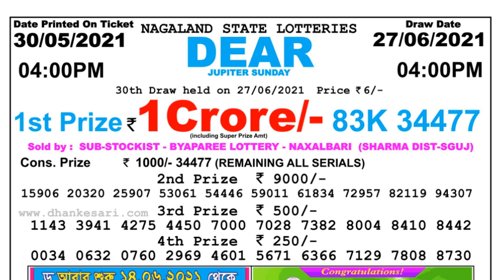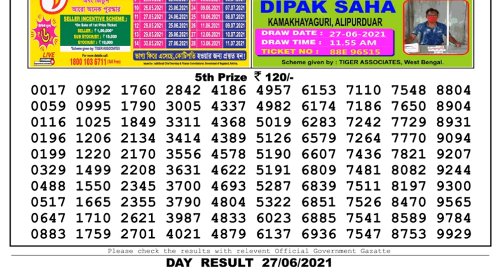Lottery Sambad Lottery Live 04.00pm 27.06.21 Nagaland Lottery Live gdn